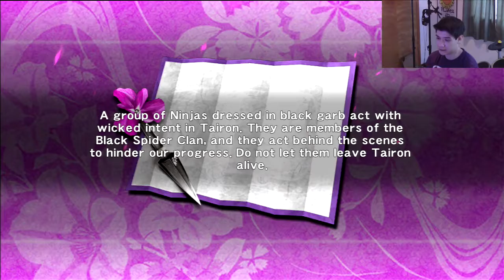Let's Play SAGA: Ninja Gaiden Episode 4 "Imperial City Infiltration"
Games Included In This Let's Play In Order Of Appearance:

Ninja Gaiden Sigma (PS3)
Ninja Gaiden Sigma 2 (PS3)
Ninja Gaiden 3 Razor's Edge (PS3)

(ALL NINJA GAIDEN GAMES)